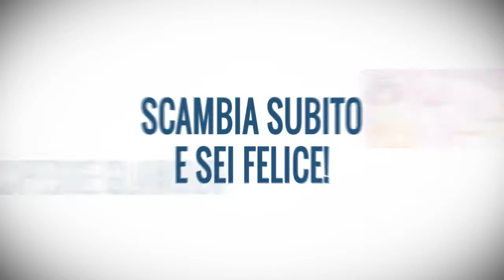Scambio Figurine / Disney Principesse Glamour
Scambio Figurine
Vuoi scambiare in modo smart con un semplice click ?
Questo è il sito che fa per te!